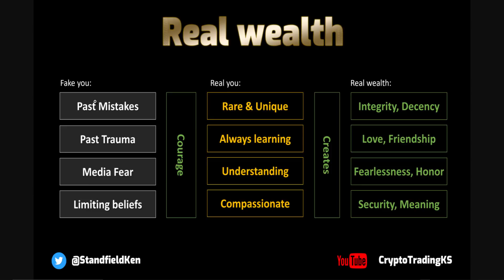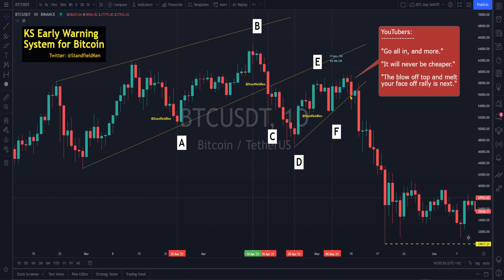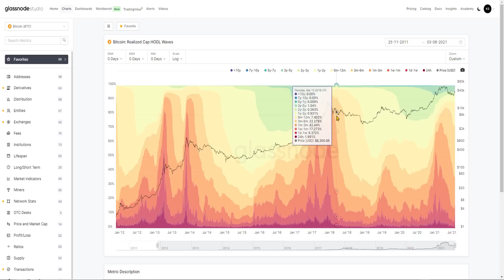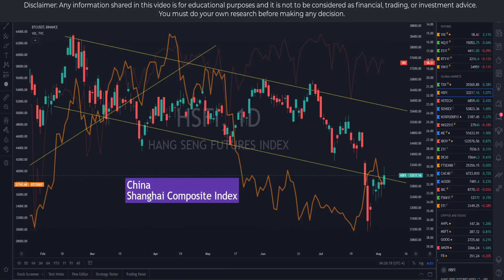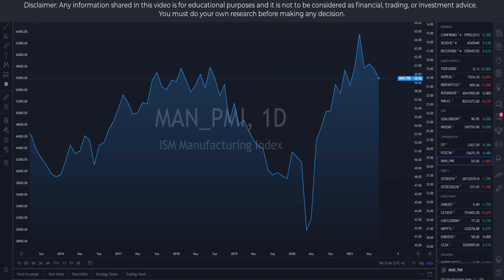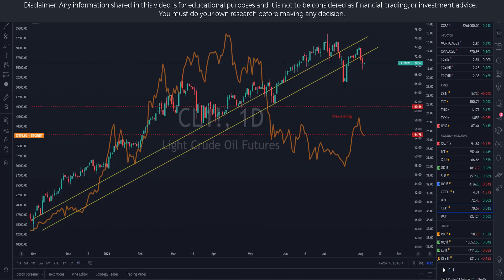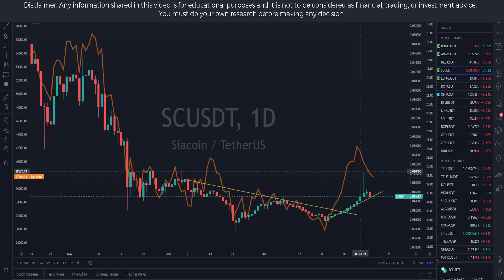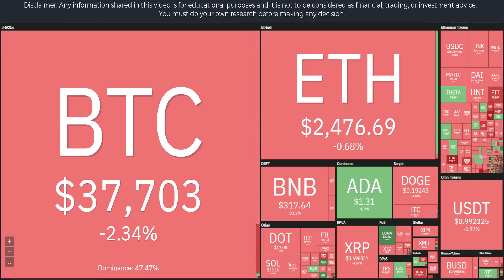Ep 166 TREND KS Early Warning System for bitcoin crypto health market indices tapering KSModel++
Bitcoin's trend impacts your ALTs as well as crypto stocks, ETFs, and Funds.  Economic data, debt levels, interest rates, the dollar, inflation and more also cryptos.  Commodities (gold and silver), treasury yields, and bonds can signal warning signs in crypto.  It's vital to expand your knowledge across these issues as you risk your money inside the world's most volatile market - crypto.

I seek to bring you the most indepth and extensive coverage on Cryptos current position using the KS Model as a basis supplemented by onchain and other market data collecting probabilities as we go to form an overall picture. We assess economic and stock market data to form an early warning system for the health of all markets.

The KS Process and KS Model are designed the track the daily true trend of crypto market independently of any news source (Rule 148 - Be 100% Responsible and Rule 147 - See things with no bias).  Today we see if the Bull Market case for crypto still holds, what storm clouds are on the horizon, and any hints at potential black swan events looking at onchain and off chain data and market analysis.

Please reach out anytime with questions or if you'd like to chat I'm available here also:

Everything I do for you is free. I do NOT have paid groups training, WhatsApp,  telegram channels, newsletters or reports. Please be aware of scammers.

If you would like to make notes in the comments section, it will help you reinforce your learnings, and you can use those comments to rapidly refresh your memory on key points.

I release videos twice per day (sometimes more), please hit the bell icon when you subscribe so as not to miss an episode as videos come out at various times during the day/night.

The most professional platform I have found to trade with the cheapest fees is Binance, if you would like to join:

I use the best charting platform, Trading View, if you would like to download it, check it out here:

We have a great community who would welcome you.

Crypto is volatile, always prepare yourself the best and worst case scenarios - reality will likely be between them.